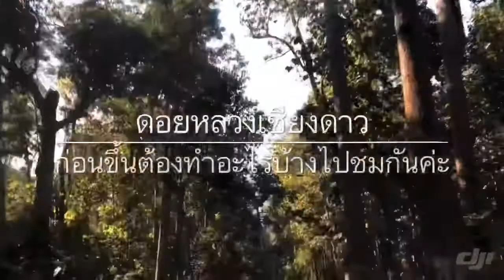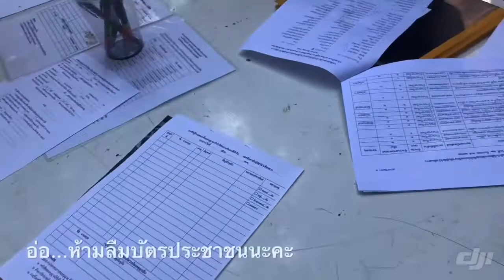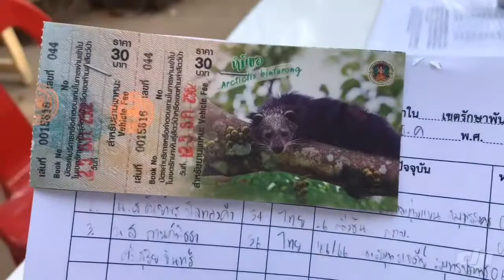ดอยหลวงเชียงดาว พัก บ้านกลางหมอก EP.1